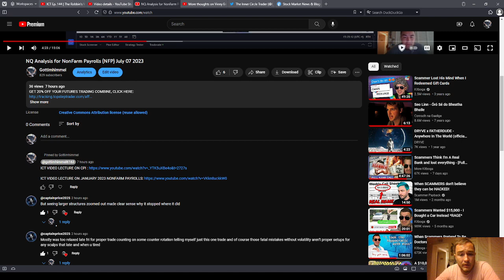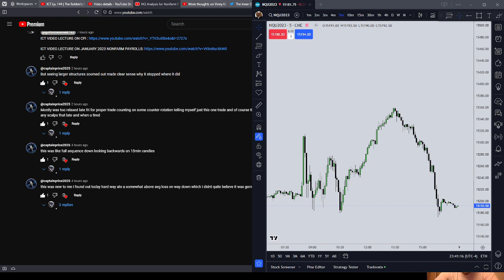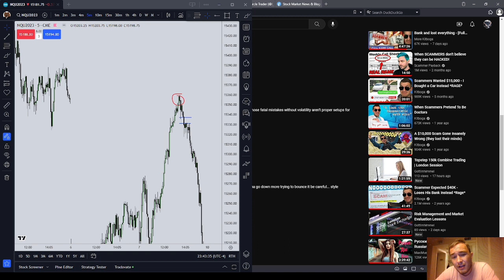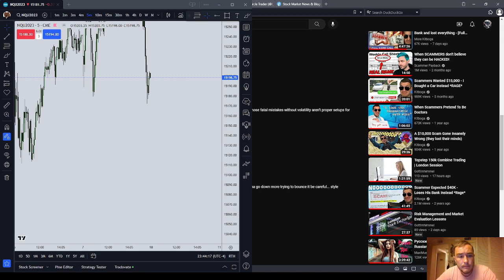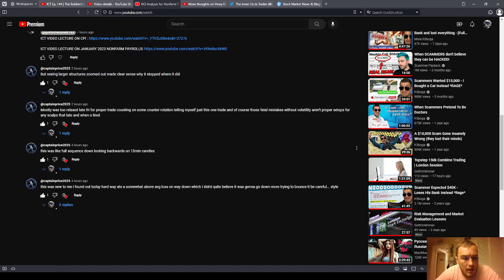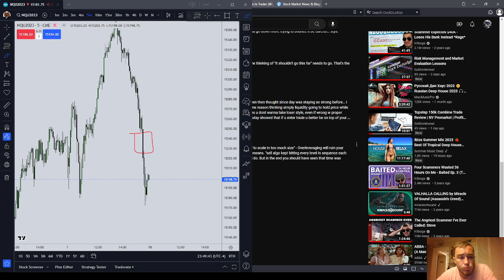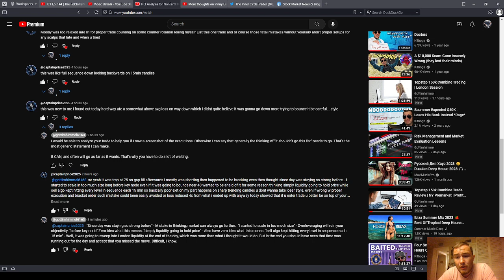Responding to a Commenter's Trade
INSTRUCTIONS:
1. Please do not clear browser cookies until you make the purchase.

2. Otherwise, it won't, but I will still be credited with the sale if you want to help out this channel.